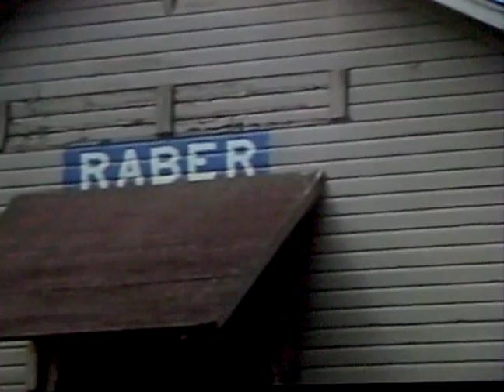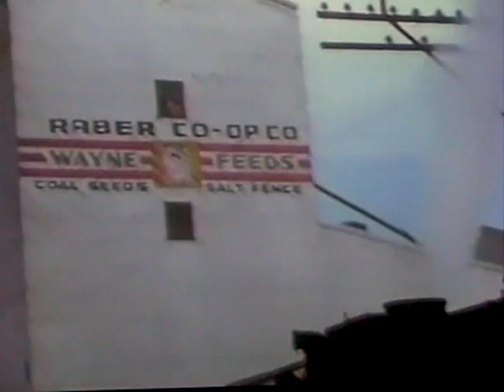More NKP steam in the 50s!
Heres more NKP steam, in this clip you will see #765 working as a local back in the day.